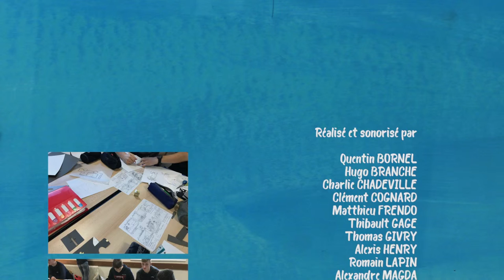La malédiction de M. Binette / Classe de terminale Bac Pro, Lycée de l'horticulture - Tournus (71)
Réalisation d'une classe de terminale Bac Pro, Lycée de l'horticulture et du paysage - Tournus (71)
papier découpé